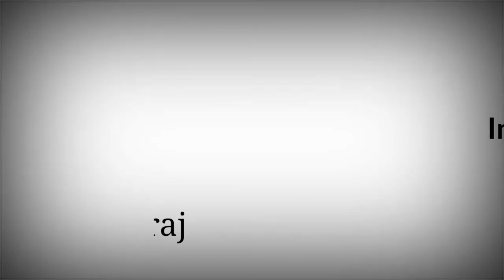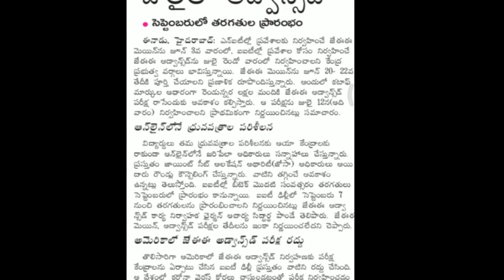When JEE Mains & Advanced Exams will be Conducted ?? Important Update.